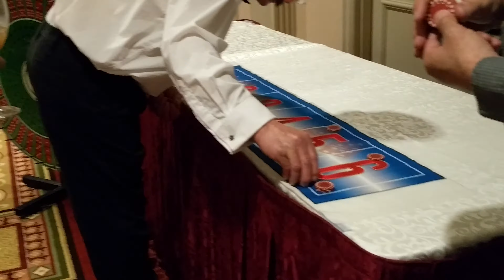St. Louis Inflatables - Big Six (Chuck-a-luck) Wheel Rental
Wheel Games

Variety of wheel gamse with corresponding laydowns, i.e. Big Six, Color Wheel, Racing Wheel, etc. Call for current stock